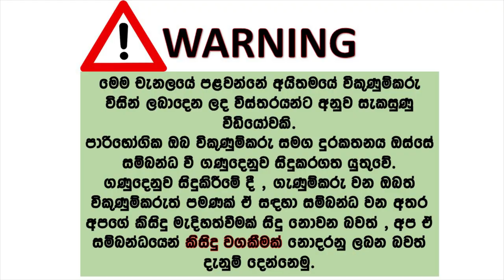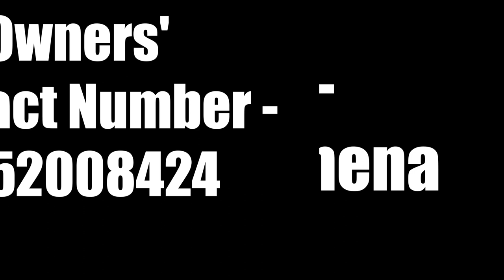Toyota hiace for sale | ikmn lk wahana | vehicle for sale in srilanka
Rs. 7,900,000/-
 GENUINE Buyers Only
 Super Custom
Manufacturing in 2008
Locally Assemble In Sri Lanka
 Registration in 2017
 Original Diesel (KZH100)
 1KZ Engine (Turbo)
 Original Passanger Van
Full passenger Interior
 Rotatable seats
 power curtains
 Dual AC
 Line floor Heaters
 Cool Box/Ice Maker/Water Heater
 Automatic Transmission
 Digital Meter
 Dual Air Bags
 DVD Player
 Rear suspensions
 All fit Glasses
 All auto Door
 Dunlop Tyres